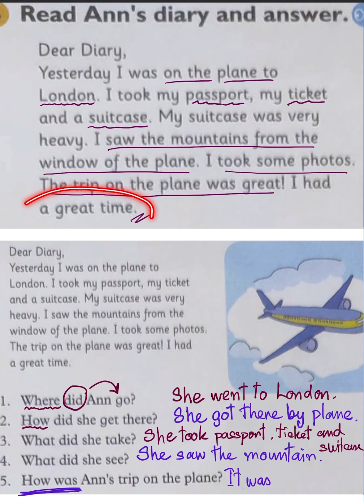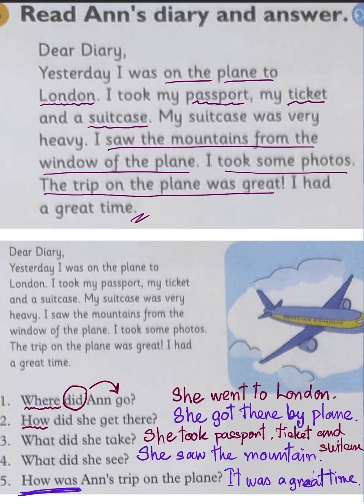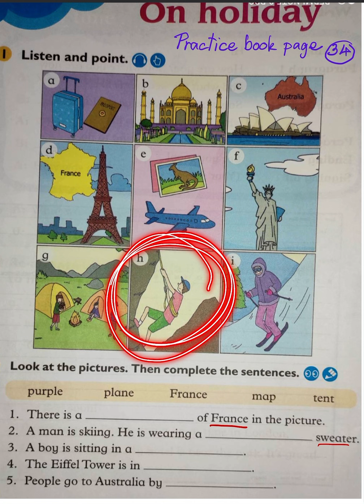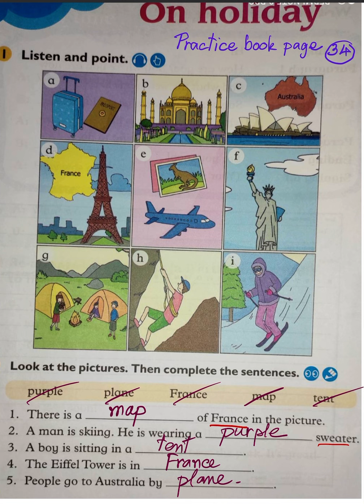On holiday 3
ตอนสามหน้า 49 แบบฝึก 34